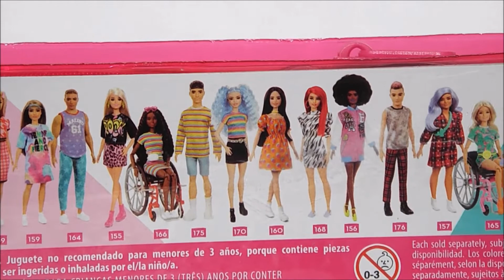Barbie Fashionista 172 2021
I open up Barbie Fashionista #172.